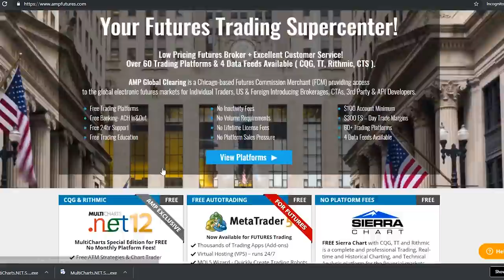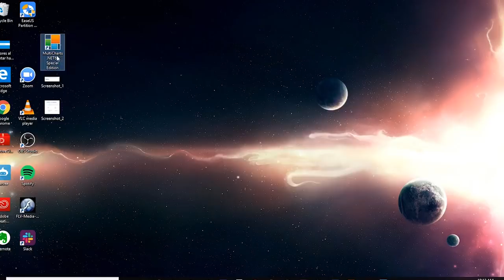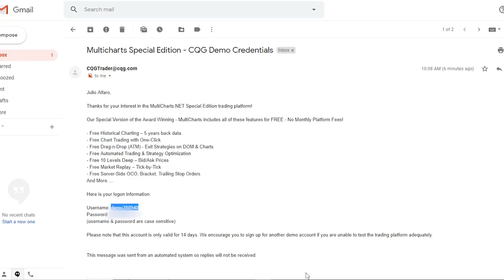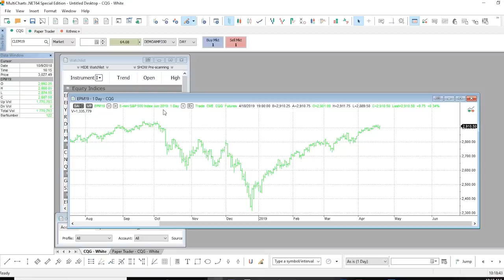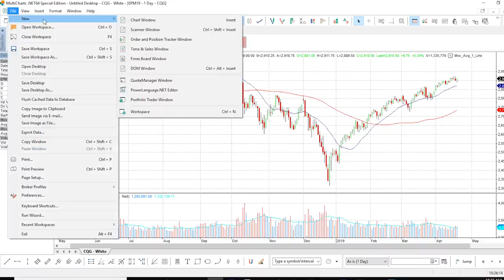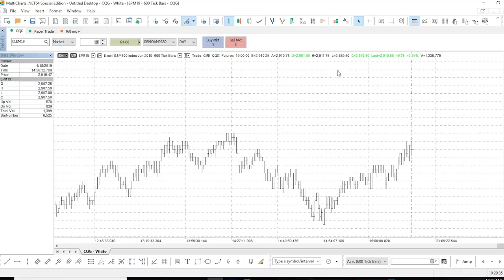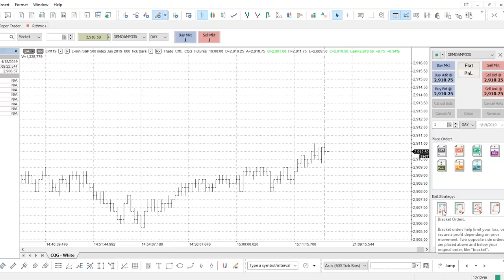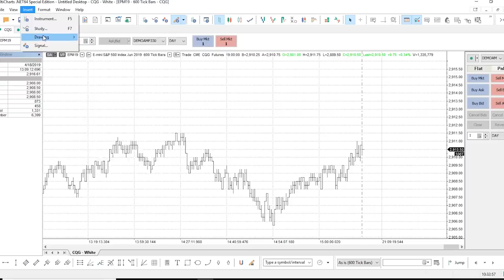Cómo Usar Multicharts [Instalando y Probando la Plataforma] ☑️